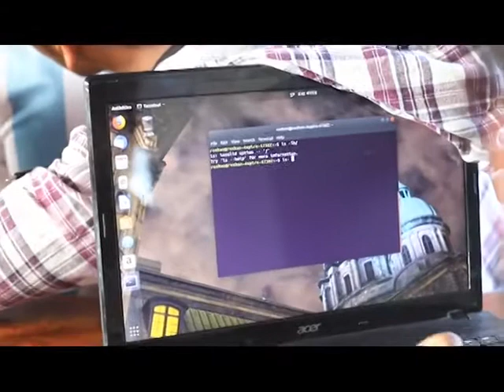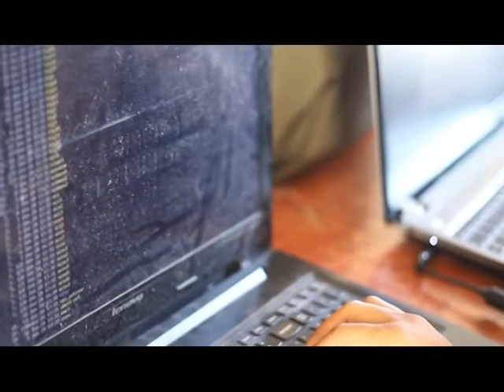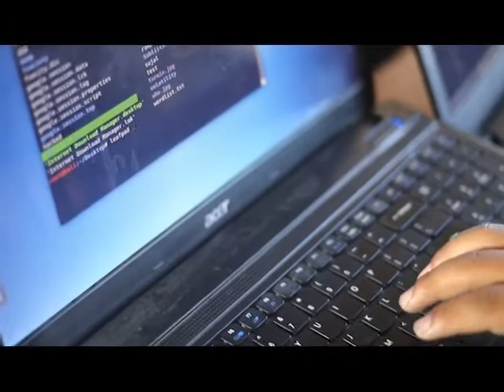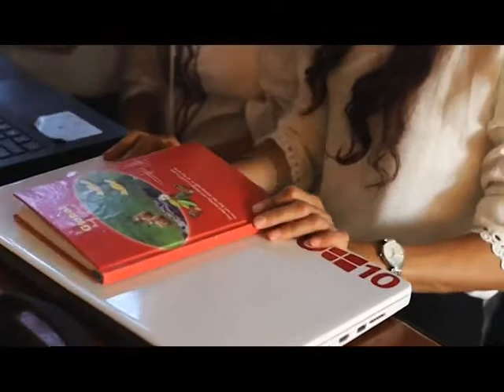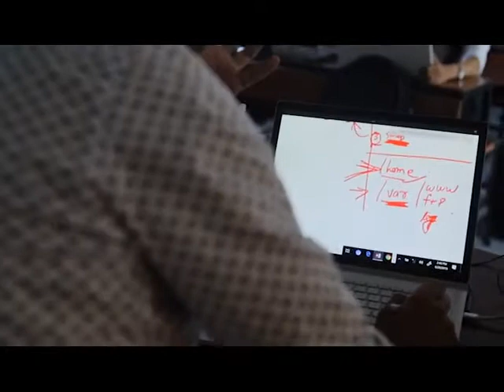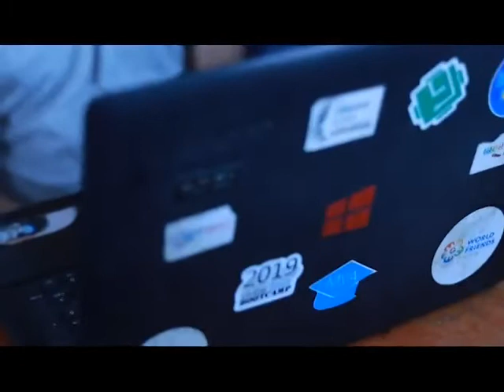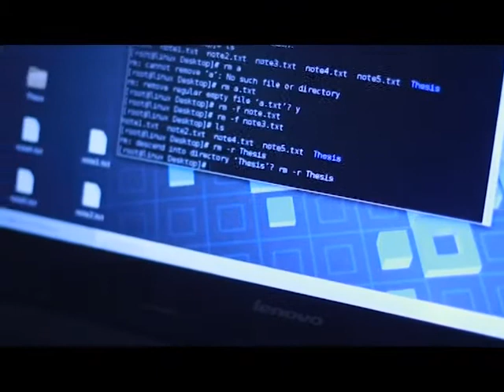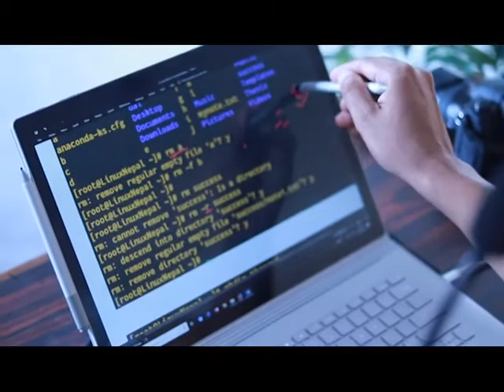Pokhara IT Bootcamp Special Memories 10HrsX3Day Dedicated Lab First Time in Pokhara Learn By Doing